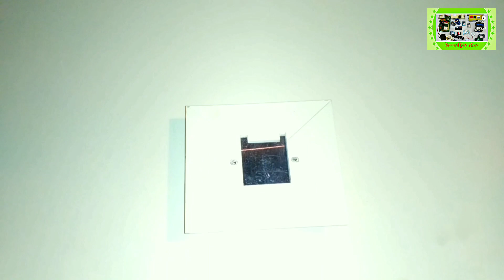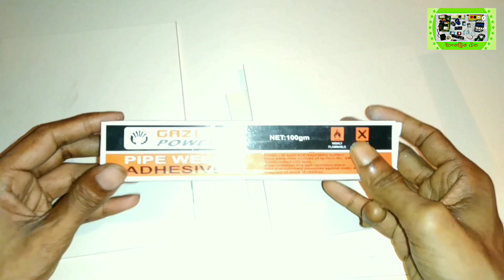বাড়িতে কিভাবে মিনি এসি বানাবেন / how to make mini ac bangla---how to make mini AC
How to Make Mini AC at home,মিনি এসি তৈরি করুন।
মিনি এসি তৈরি